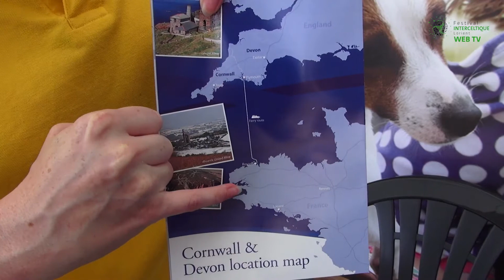La chronique d'Adèle, bilan du festival 2014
Adèle termine son périple au FIL 2014, avec son bilan et la passation du délégué irlandais  à ceux de l'Ile de Man et de la Cornouailles pour l'édition 2015